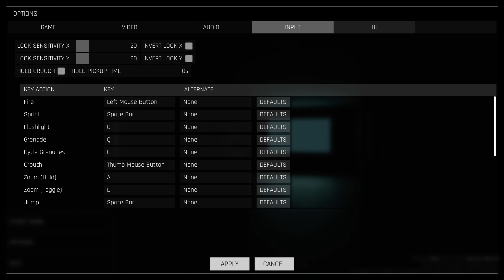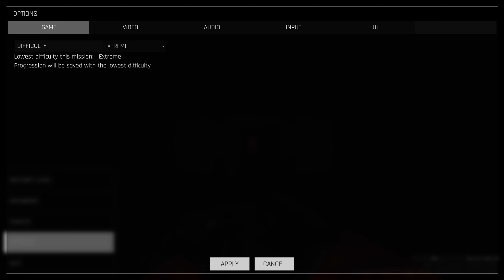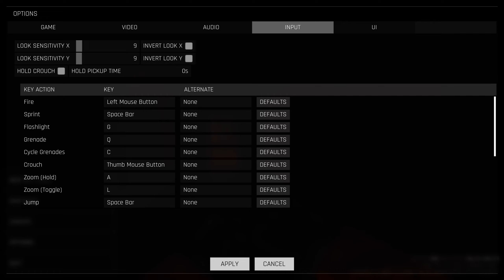Trepang2 Demo Experience (With Commentary)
For those of you who don't know, outside of Serious Sam, the original F.E.A.R. is one of my all time favorite games. Recently I put out a poll of what to play on my 600 sub stream whenever that happens, and a fan in the comments said I should try out the new Trepang2 Demo... So I did.

I played the previous version of the demo and had a blast, so I was expecting an even better experience. In some ways it's an improvement while in others it's a bit disappointing.

My biggest gripe with the new demo is the fact you can't rebind movement keys. I personally use ESDF for movement but the demo forces WASD, which I find odd considering the previous version of the demo allowed you to rebind movement keys just fine. Other than that, performance seems to be a bit worse in some areas and you'll encounter things like texture pop-in and loading during gameplay somewhat frequently.

One thing that's definitely praiseworthy though is the combat. When it works, it's a thing of beauty. You'll seamlessly go from hunting down targets while cloaked to tossing grenades and entering bullet-time like in F.E.A.R. The prologue level is simply awesome; it's a classic liniar romp through small corridors that open up into semi-large combat arenas with lots of cover and resources for the player and enemies to utilize.

On that note, the AI is pretty smart, which helps drive home the point this is supposed to be a spiritual successor to F.E.A.R. through and through. I do think they can be a bit wonky at times in terms of animations and the fact they seemingly never try to push up on your position even if they have the numbers to do so. The only time I've had enemies push up on me during combat is if they're unaware of where I am and accidentally bump into me during a sector sweep.

Before I end, there's one last issue I need to bring up with the demo and that's the side mission you unlock after the prologue. On paper, it's a simple mission where you have to go to 3 points of interest and hold out at each one for a few minutes, but in practice it's an absolute mess. My first major complaint is enemies never stop spawning in, even after you successfully hold out at one of the objectives; this is annoying because going to another objective just spawns in more enemies and the ones from the previous objective don't despawn/count towards the wave counter, so by the end you'll be fighting an army of goons.

My second issue with this is the lack of supplies; there's only one place in the entire map where you can get important supplies that keep you going but it's out in the middle of the open where enemies can easily mow you down. I think a better approach would be to remove the supply crate and have pickups in each of the objective areas instead so they play more like miniature arenas instead of just sitting in a corner somewhere...

This brings me to my final issue with the map which is the objectives are boring. Remember how I mentioned enemies never push up on you unless they happen to bump into you while searching or if they're literally spawned next to you? That issue comes into play a lot in this map since the best and easiest way to do it is to literally sit in a corner and just wait for the objectives to complete. Enemies will seldom push up on you and you can practically stay hidden the entire time until you complete the objective and have to fight/sneak your way to the next one.

All in all, Trepang2 is an awesome game that harkens back to the glory days of F.E.A.R. when that franchise was in its prime. The prologue level is awesome and the combat, while somewhat flawed, is solid and deeply satisfying to pull off. My main issues of course are that you can't rebind your movement keys and the side mission feels like it was put together without much thought to enemy & resource placement.

Here's hoping the game shapes up to be an awesome experience!

Thanks again for watching and as always, stay Serious!